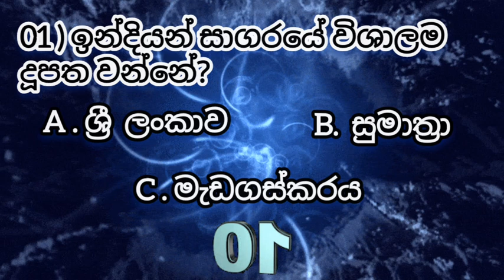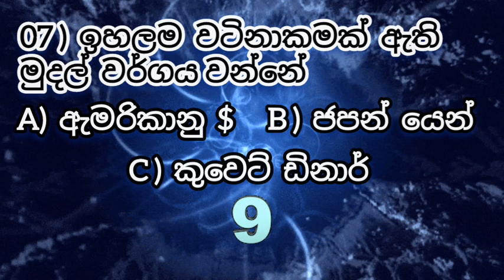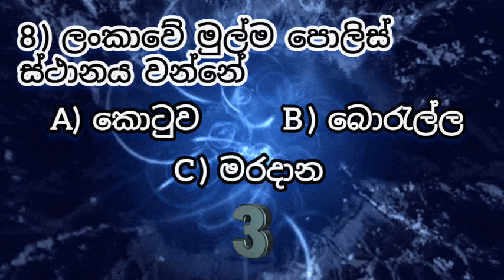විවේකය අර්ථවත් කරගමු ‎@BrainyBytes82